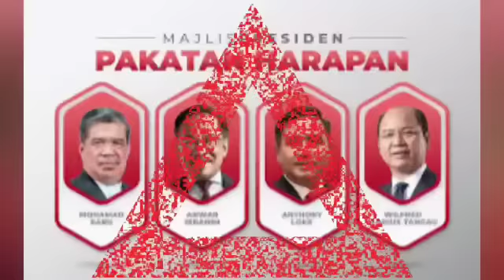Subuh malaysia gempar: ANWAR DEDAH LAGI PERBUATAN mahathir, ANWAR CARI PASAL LAGI DENGAN KRONI TUN M